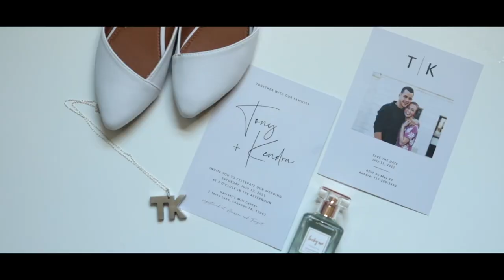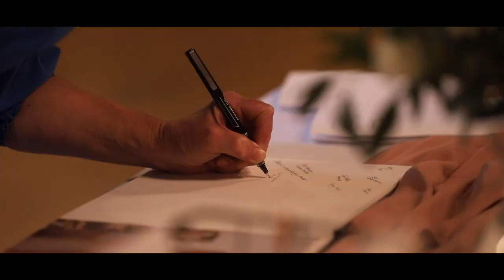Tony + Kendra: Wedding Highlights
From the first look to the reception, this beautiful wedding day was filled with the closeness of family and friends. Congrats Tony + Kendra!